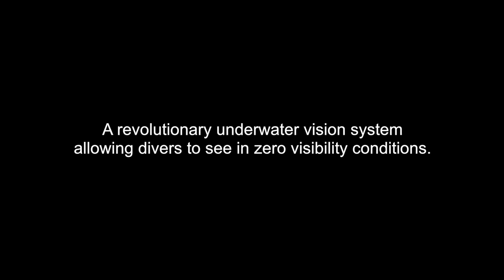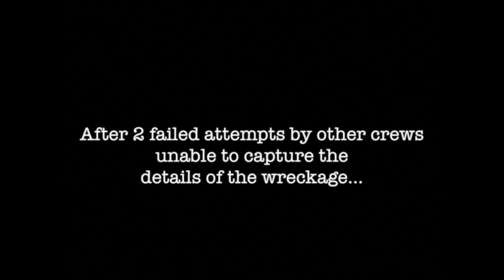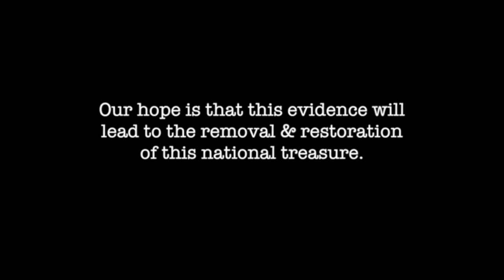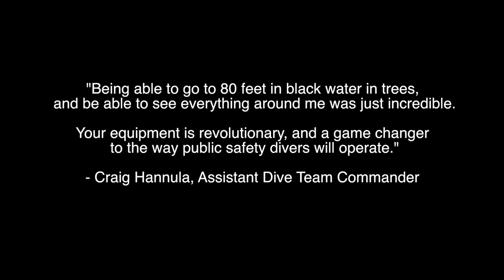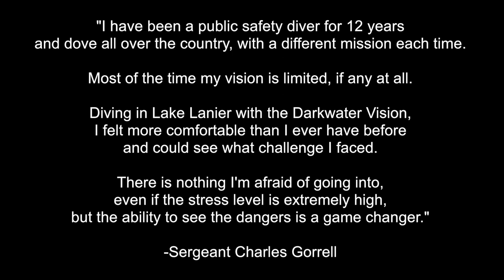Darkwater Vision Hammerhead Compilation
Meet the Hammerhead Vision System and see actual footage recorded by divers in some of the most challenging water conditions. Hear first-hand accounts from rescue divers how the Hammerhead is a game-changer for overall safety and productivity. Darkwater Vision - The zero vis solution.